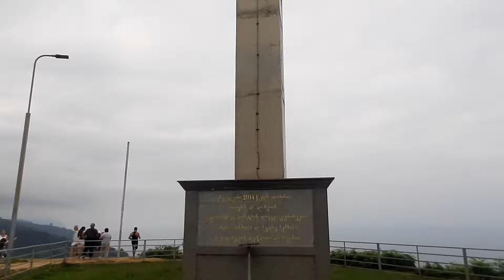Горная Аджария. Мачахела. Красота гор и грузинское застолье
Седьмой день отдыха в Грузии и мы отправились из Батуми на увлекательную экскурсию в горы "Мачахела" от go.batumi.travel.
В этом видео расскажем и покажем Вам:
- смотровую площадку с огромным крестом на высоте 400 метров
- слияние двух рек
- водопад Махунцети и мост царицы Тамары
- бункер времен Второй мировой войны и его обитатели
- прогуляемся по подвесным мостам
- искупаемся в бурлящей горной реке
- водопад Мирвети со своей сказочной природой и Вербной аллеей
- и конечно же грузинское застолье с неповторимым вкусом национальных блюд, песнями, танцами и тостами
📈 Курс валют на момент съемки (август 2021 года): 1 GEL = 23,5 RUB; 1 GEL = 8,7 UAH; 1 $ = 3,1 GEL

⚠️ В этом видео:
00:00​​  Приветствие
02:20​​  Смотровая площадка. Крест
07:44​​  Слияние двух рек
09:02  Водопад Махунцети
15:51 Мост царицы Тамары (Махунцети)
19:57  Подвесной мост
23:15  Бункер времен Второй мировой войны
26:28  Подвесной мост (Мачахела)
28:09  Купание в горной реке
33:11  Мирвети
35:19  Вербная аллея
36:34  Водопад Мирвети
37:44  Грузинское застолье

Если вы хотите подробнее узнать об отдыхе в Грузии, смотрите видео на моем канале:
- Летим в Грузию из Запорожья. Какие цены в Дьюти Фри? Мы поселись в отеле Iberia. ШОК в номере!!!
Тур мы приобретали в турагенстве  @Турагентство Отпуск 24